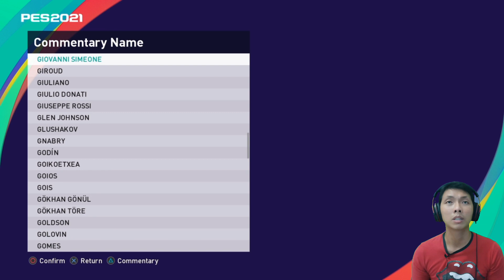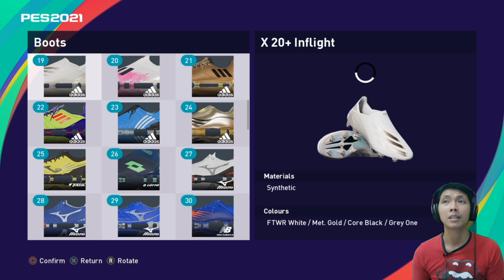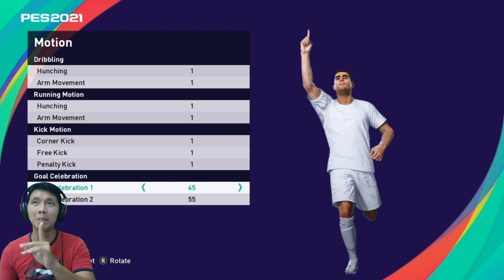Tutorial cara membuat Cristian Gonzales di PES 2021. Create Player PES 2021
Episode create player kali ini aku akan membuat Cristian Gonzales.. seperti apa? yuk tonton video nya ya..

Jadwal Upload
- Copa America Argentina: senin - jumat, jam 16:00/17:00 WIB
- Series Bagus Kahfi: senin - jumat, jam 19:00/20:00 WIB